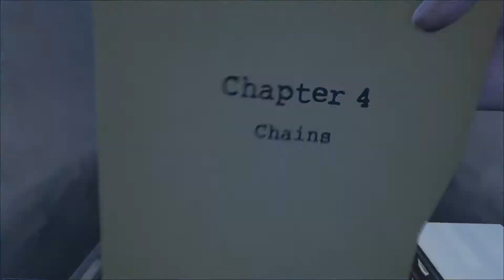Waking the Glares - Anteprima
Diamo uno sguardo alla demo dell'avventura grafica in prima persona Waking the Glares, sviluppata dal team indie italiano Wisefool Studio.